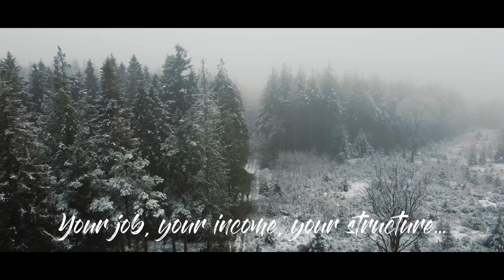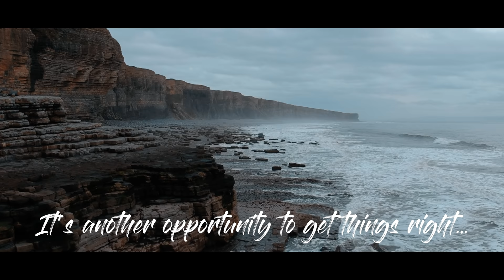2020 - Fuck You.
A short message of hope after the worst of years.

Shots gathered this year when able to, using GoPro Hero 9 Black, DJI Spark and DJI Mini 2.